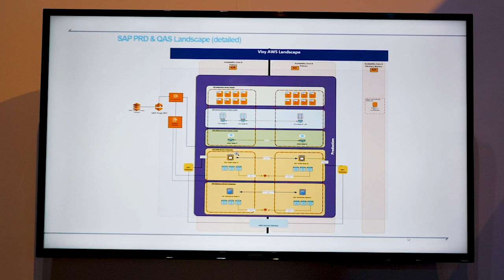Case Study: Visy Boosts SAP App Server Performance by 46% Using AWS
Visy embraces AWS enabling the packaging giant to cut the time worrying about infrastructure and to focus on new business initiatives and product innovation.